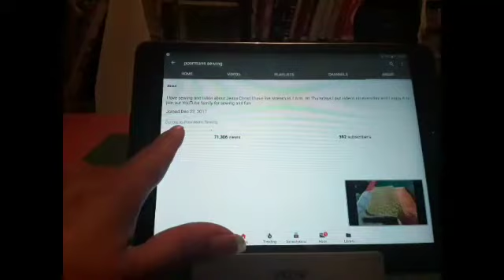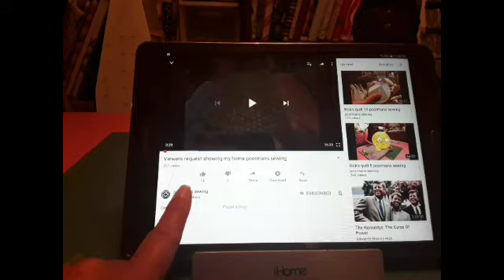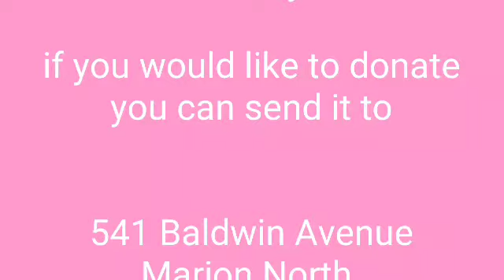Making a Barbie doll jacket